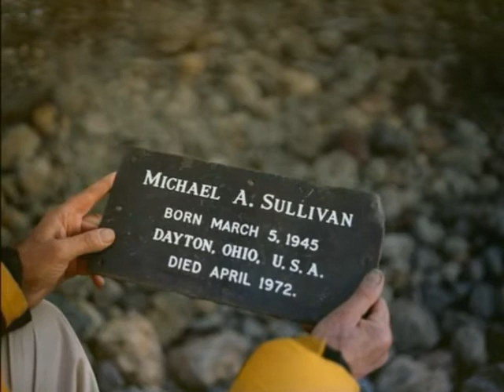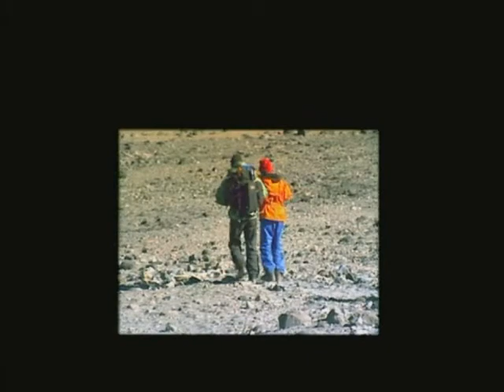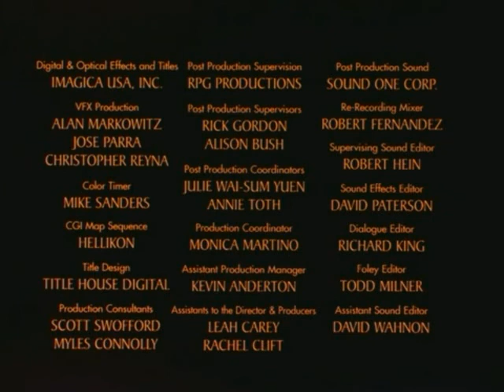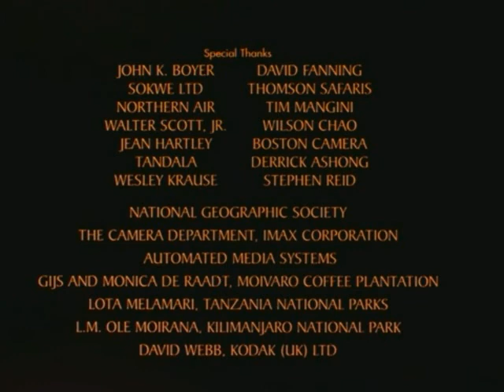Kilimanjaro To The Roof Of Africa - IMAX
A bird's eye view of the mighty mountain.  IMAX filmed.  Captioned.